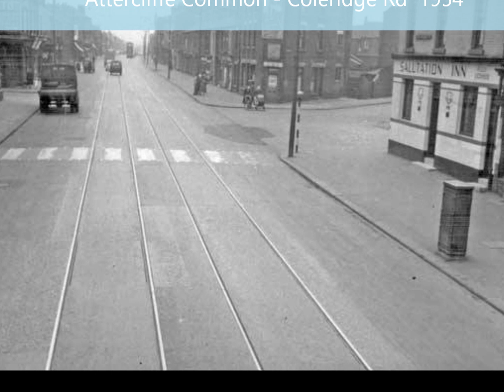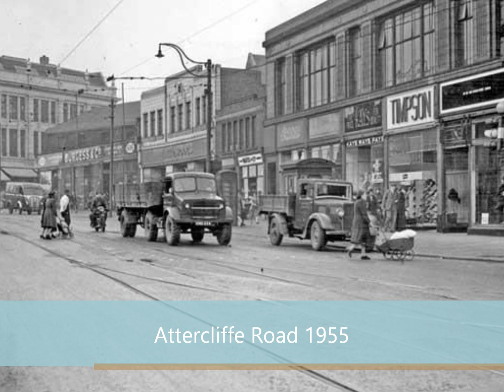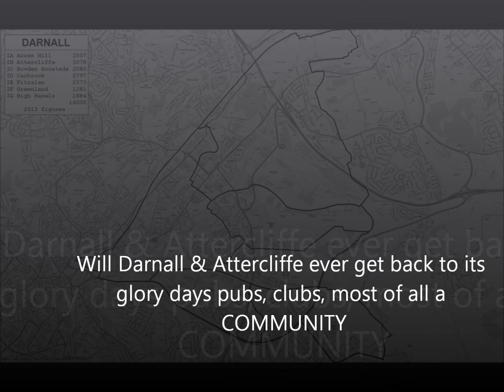Darnall & Attercliffe How Time Changes Things